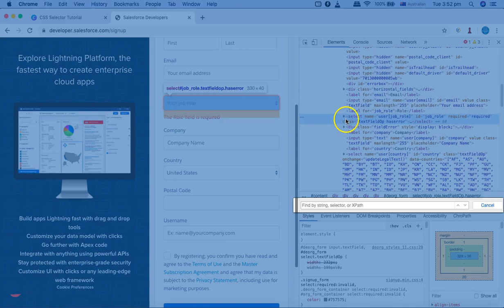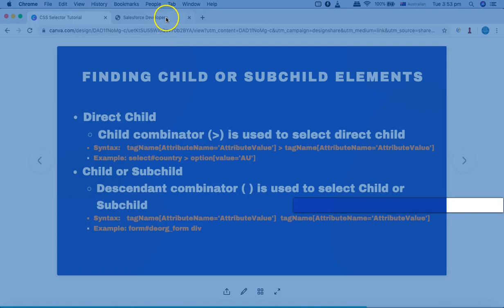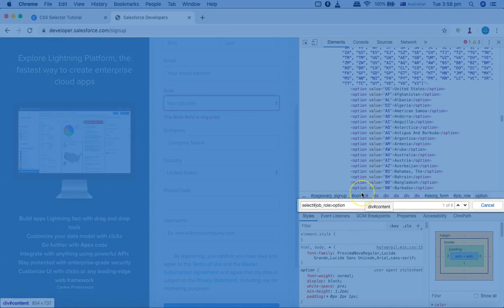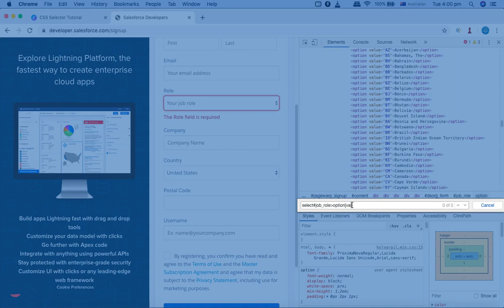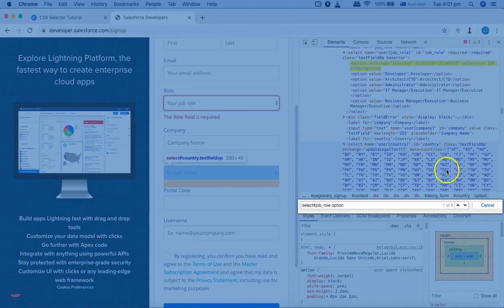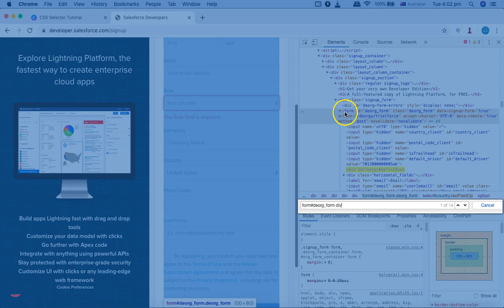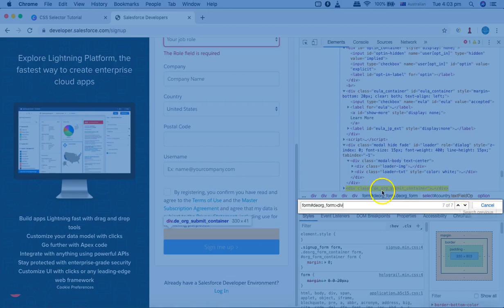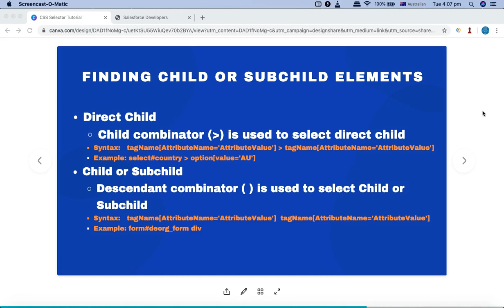Selenium CSS Selector #5 - Finding Direct Child or Sub-child Elements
In this CSS selector tutorial we will learn how to find direct child and sub-child elements.

Child combinator  is used to select direct child and Descendant combinator  is used to select Child or Sub-child